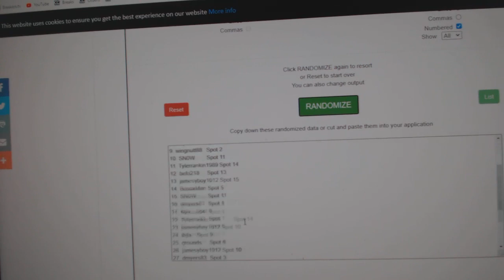Team Randoms - C&C GB #11,848